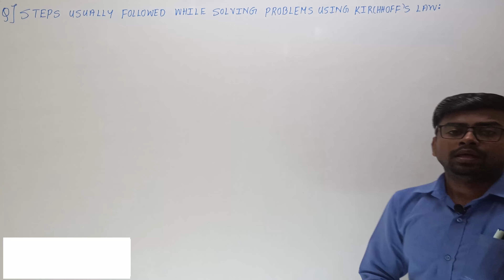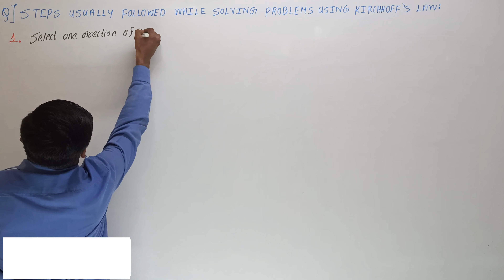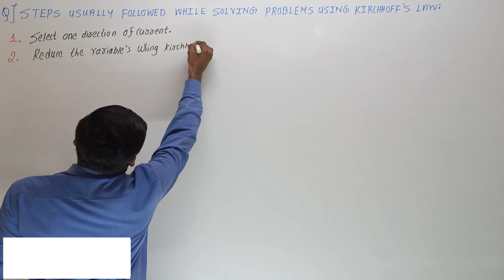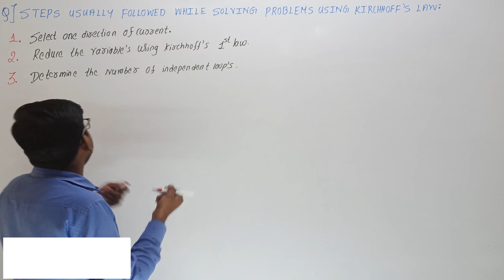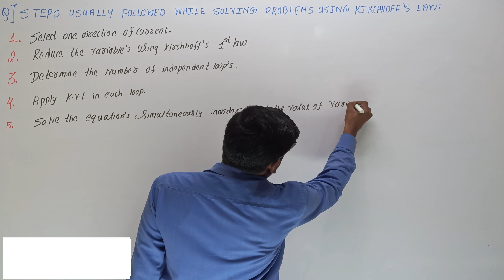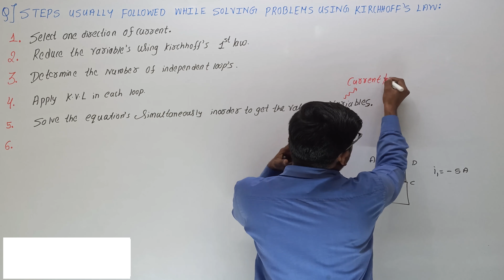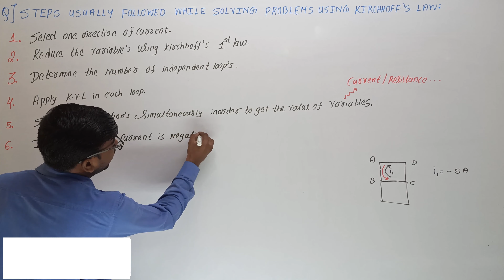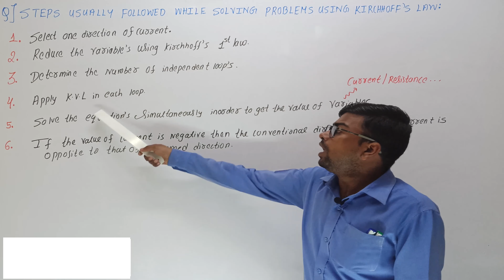Current Electricity Lec 15